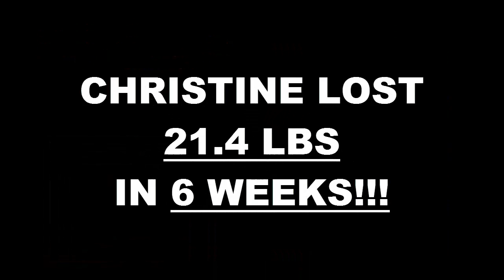West Covina Fitness 6 Week Challenge Result - Christine Garra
We will now check the result of Christine's 6 week weight loss challenge!